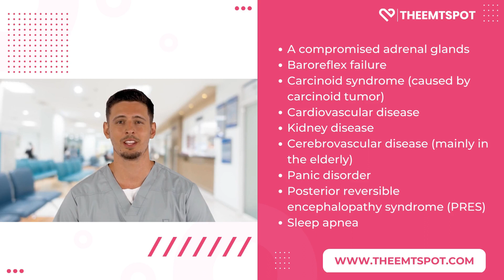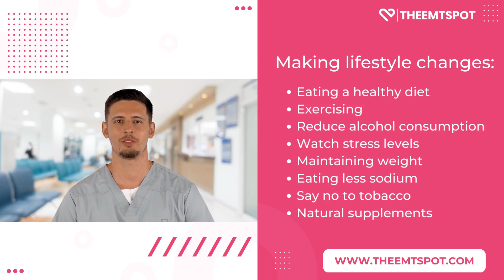Is Fluctuating Blood Pressure a Sign of Something Serious? | THEEMTSPOT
What’s going on in your circulatory system? Why does your blood pressure fluctuate so much? We explain what factors impact blood pressure and why it rises and falls.